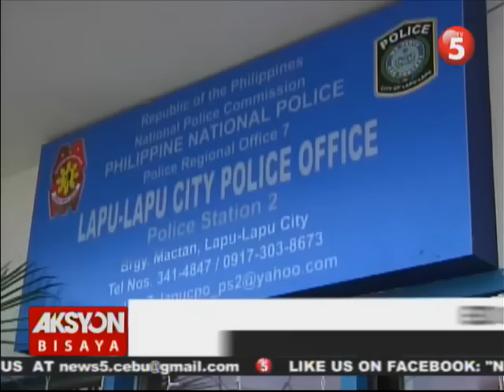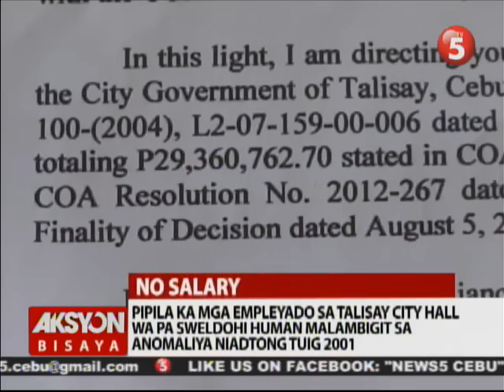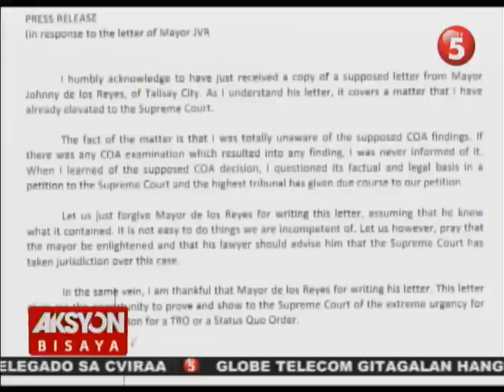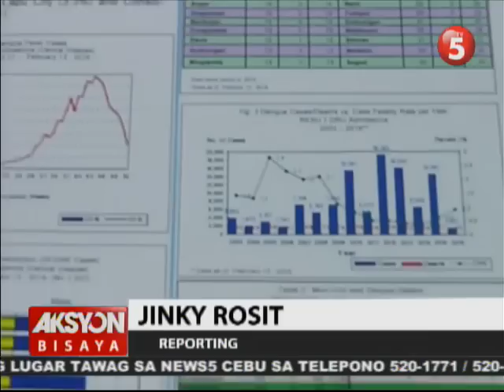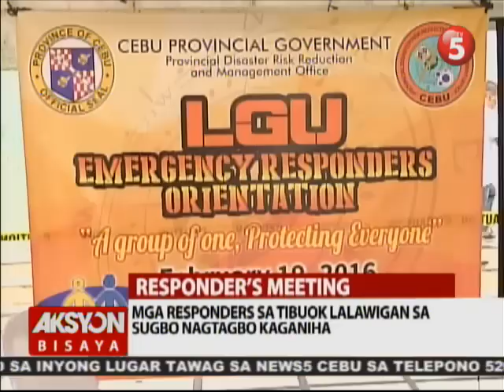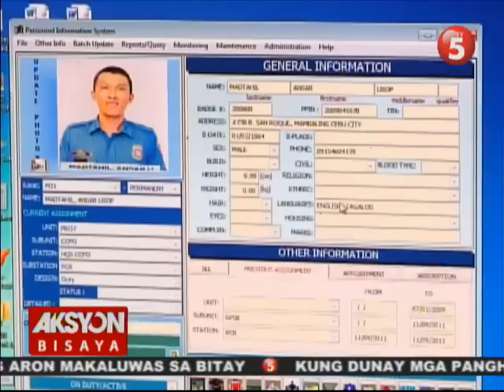AKSYON BISAYA FEBRUARY 19, 2016